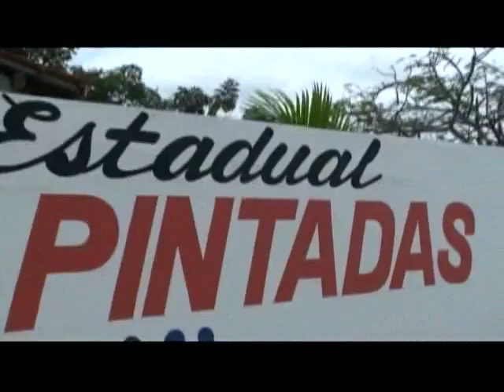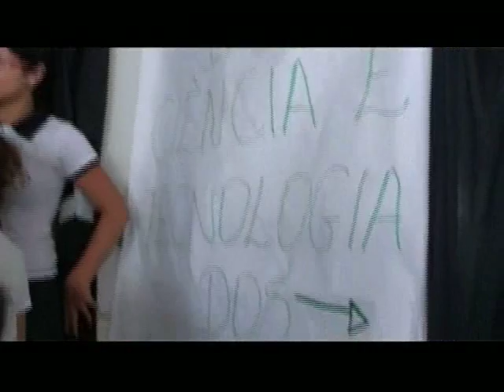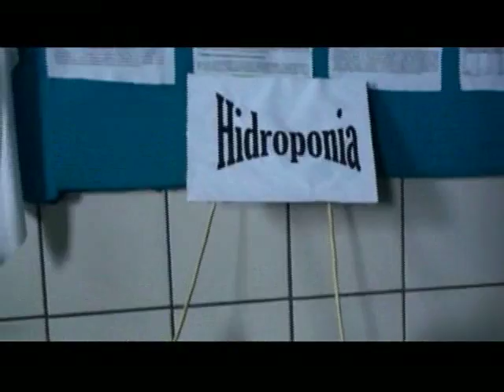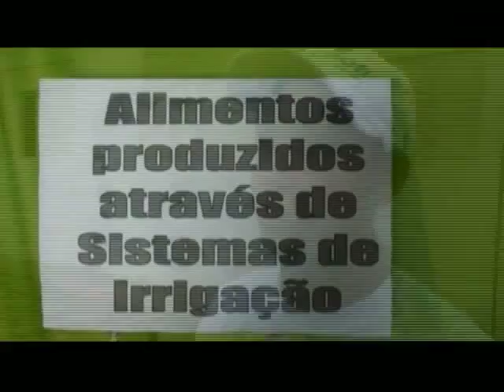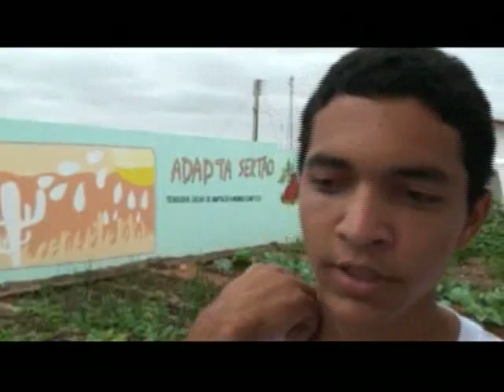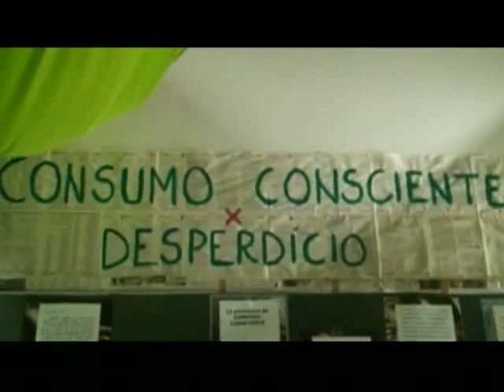Adapta Sertão - Jovens (Feira do Conhecimento 2009)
Adapta Sertão. Jovens e escolas.